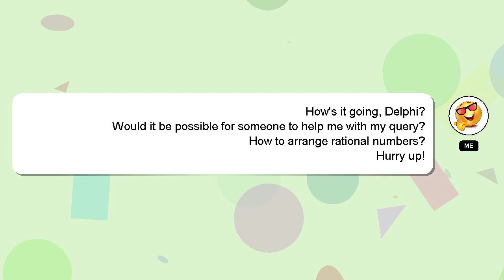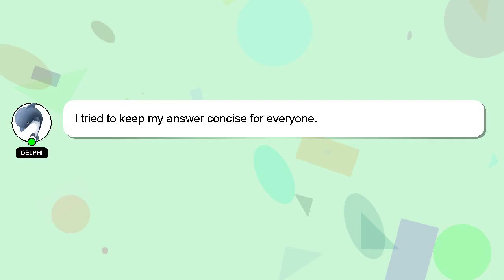How to arrange rational numbers?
An introduction to myself in a few words, Hello, I am Delphi. I can be of service in providing you with answers to your inquiries. - How to arrange rational numbers?

I am available to answer your more detailed queries via comments or chat. Your answer will be acknowledged and appreciated, and I will 'heart' it as a sign of gratitude.

*2 What we are experimenting :*